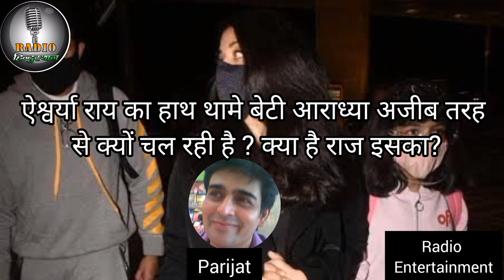Radio entertainment : ऐश्वर्या राय का हाथ थामे बेटी आराध्या अजीब तरह से क्यों चल रही है ? By Parijat